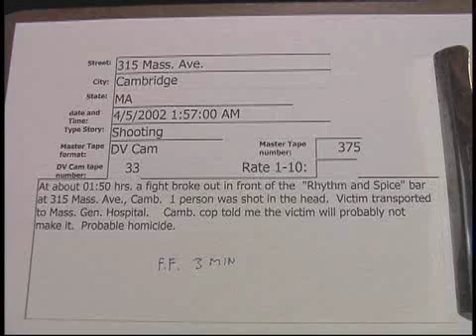315 Mass. Ave. Cambridge shooting 4/5/2002..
315 Mass. Ave. Cambridge shooting  4/5/2002  01:57 Hrs.